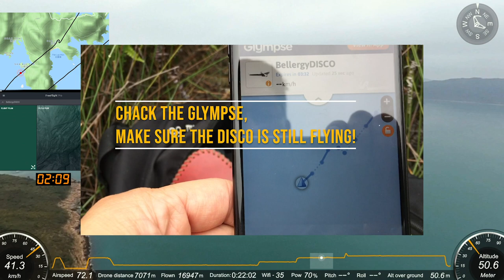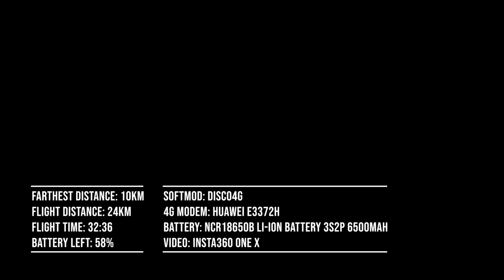Disco4G 24km Long Range Flight with 3S2P Li-ion battery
This time, I tried 24km flight. It only used about 50% battery. Next time I can plan for a 40km flight.

I change the Disco's BATTERY_PERCENTAGE_TABLE_VOLTAGE in config file. It can provides more accurate li-ion battery usage data now.

This time I changed the 4G modem antenna angle, but the result was even worse. I lost connection 3 times on the flight. The reconnection took 1.5 to 2.5 minutes.

The Insta360 let me control the camera angle after flight. It is useful when i lost the signal.

The Parrot Disco installed:
- Disco4G softmod
- 3S2P NCR18650B Li-ion battery
- HUAWEI E3372h modem
- Insta360 One X camera